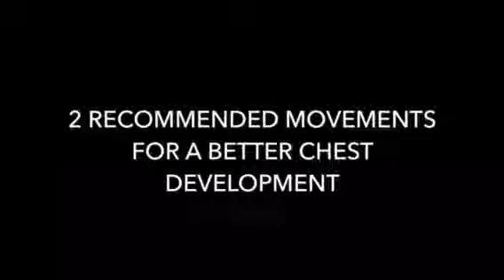SUPERSET COMBINATION FOR CHEST DEVELOPMENT Description & Demo | Tutorial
SUPERSET COMBINATION FOR CHEST DEVELOPMENT Description & Demo | Tutorial Gym Jacked series @nnfitnesschannel

NN FITNESS CHANNEL / NNPersonalTraining.co.uk:
REAL PEOPLE WITH REAL & PROVEN RESULTS

Hi & welcome from
NN Personal Training / NN Fitness Channels
Join our health & fitness lifestyle revolution!
Transform your body by becoming part of TeamNN

NNPersonalTraining.co.uk